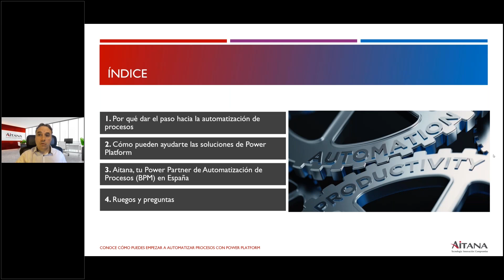Conoce cómo puedes empezar a automatizar procesos con Power Platform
¿Te imaginas reducir a la mitad los tiempos de tus procesos gracias a la automatización? Descubre cómo la automatización no solo es accesible sino también rápidamente implementable con el soporte adecuado.

Explora las posibilidades que Power Platform ofrece para la automatización de procesos en tu empresa. A través de casos reales y el apoyo de nuestro experto, aprenderás a optimizar las tareas repetitivas diarias.